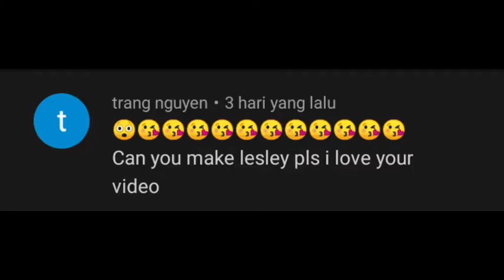Lesley Wangy Wangy.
Ya Hallo
how are you today friend ?
if do you have best gameplay or savage moment you can send this mail

dont save you best moment to yourself
lets the world know your best moment guyss.

 OK i thinks just like that
THANKS :)